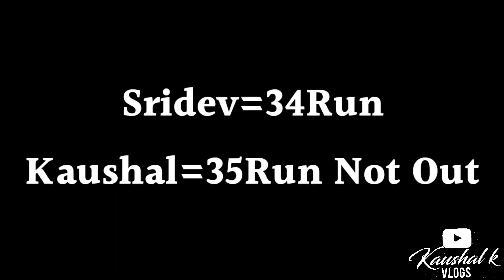गाँव मैं क्रिकेट मैच || Pahadi Cricket Tornament 🏏|| ऐसा भी होगा कभी सोचा नहीं था😳😱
You Quaries:-
pahadi cricket match
pahadi tornament
most intresting cricket match
most cricket tornament match
Village cricket match
Uttarakhand cricket match
viral videos
viral cricket match